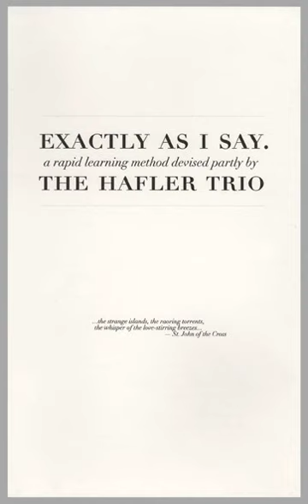The Hafler Trio - Exactly As I Say (2004)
Full album.
00:00:00 - Dīkshā
01:03:56 - Parā Bindu